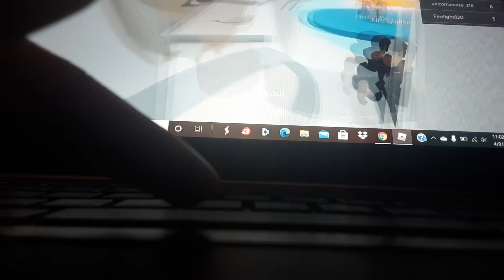hi im back and better than ever